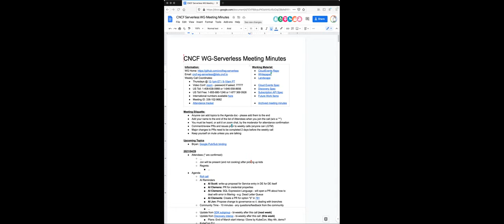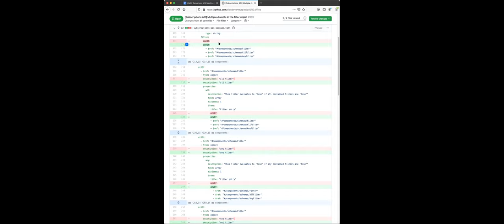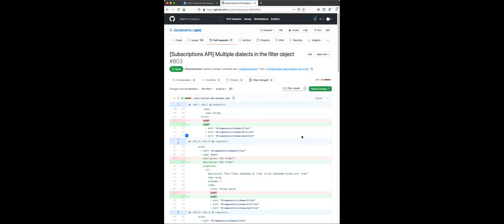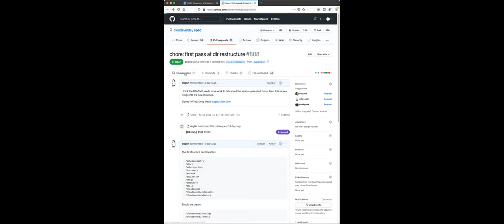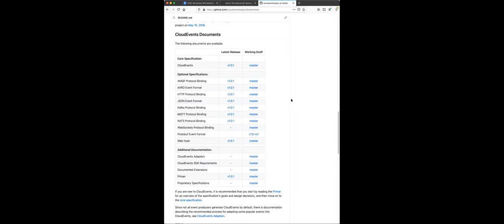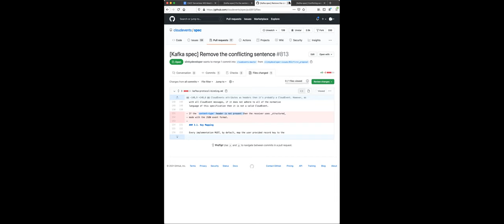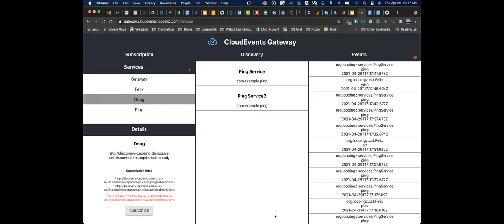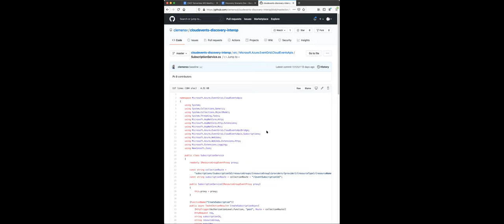CNCF Serverless Working Group 2021-04-29